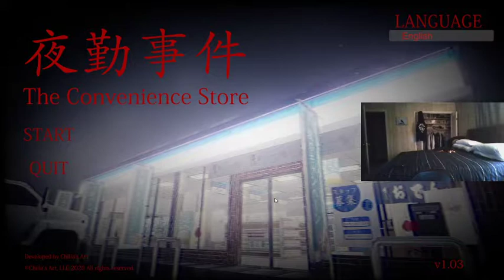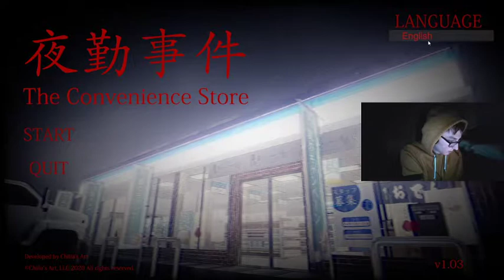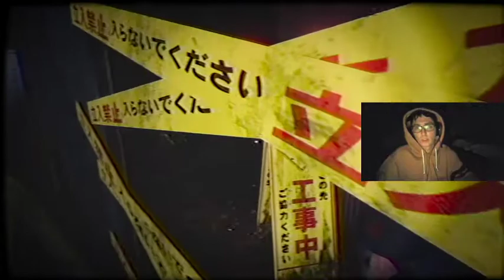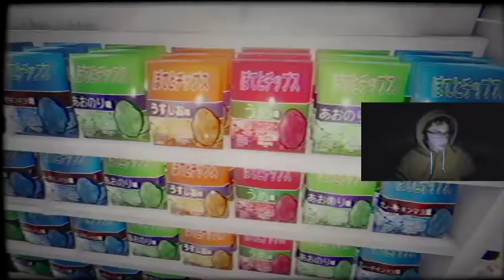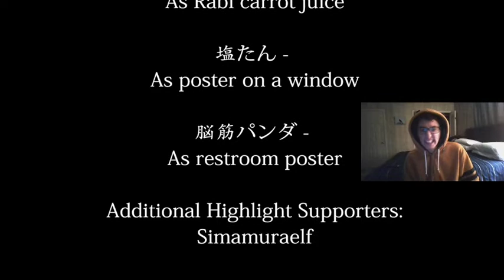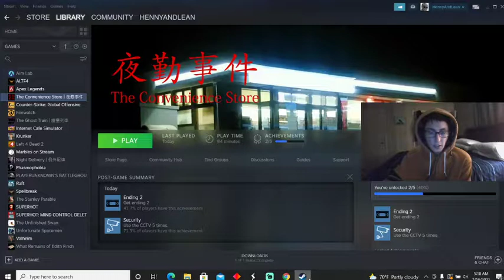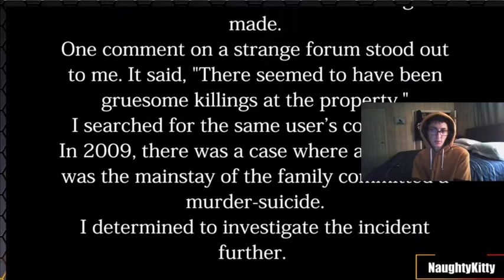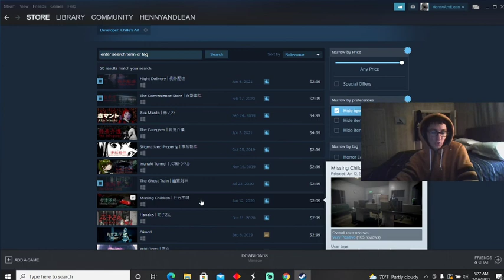HennyAndLean plays The Convenience Store (Raw)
Streamed myself playing The Convenience Store by Chilla's Art and I have to say I had an amazing experience.

This is raw footage and not edited in anyway... Live streamed from
Twitch.tv/HennyAndLean
It might not be the best quality but the video game was amazing to play.